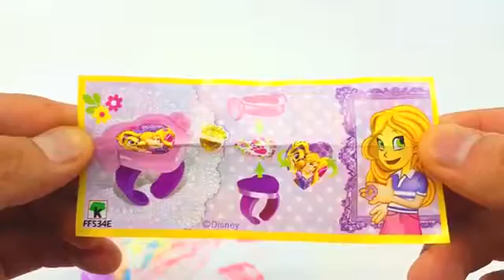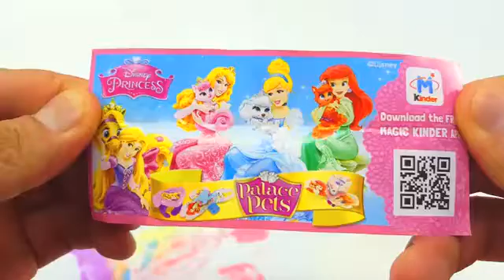Microwave Just Like Home Toy Appliances Surprise Toys Video For Kids Velcro Fruits